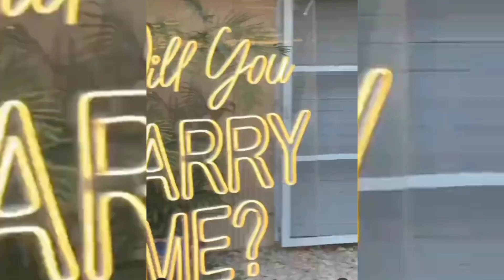zaranb purpose to laraib khalid | will you marry me? | ring ceremony 💍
Hi guys ✌️

Zarnab Fatima purpose to laraib khalid will you marry me ring ceremony